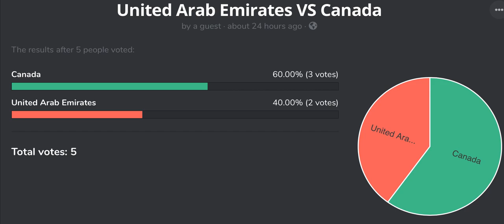Viewers Vote Countries Episode 78 Ukraine VS Kazakhstan